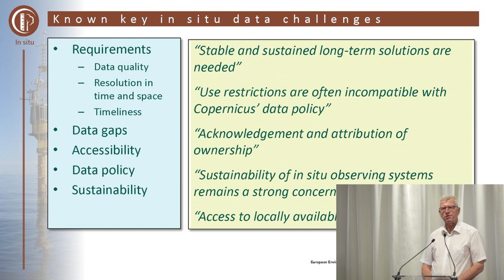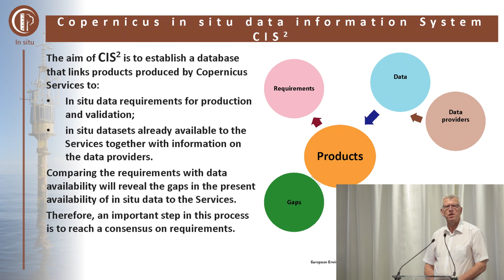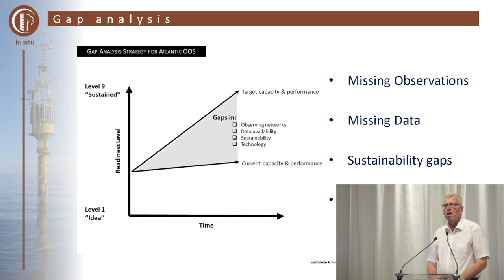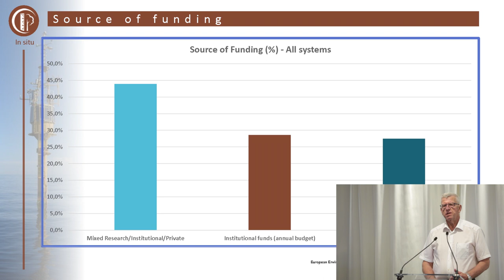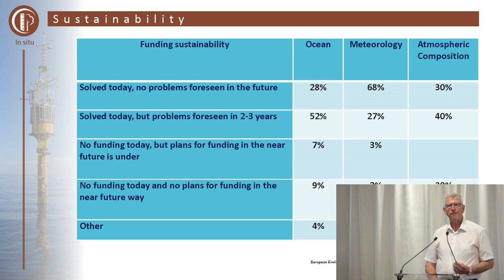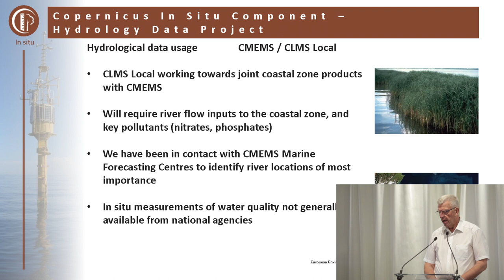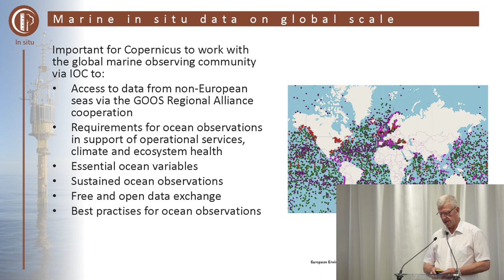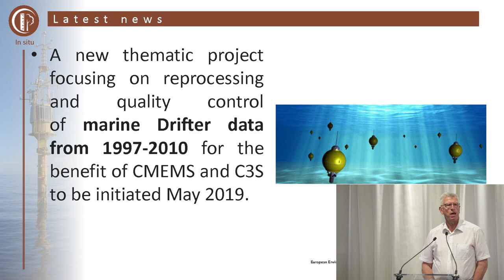Erik BUCH - Senior Scientist - EUROGOOS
Presentations from the Copernicus Marine Service General Assembly May 20-24, 2019.

Status of Global & Regional In-Situ Observing Systems